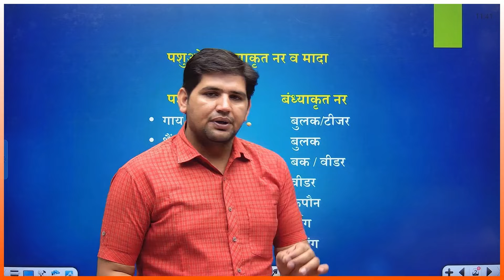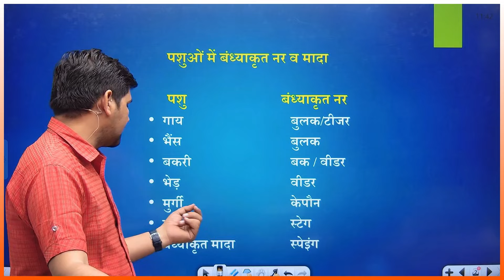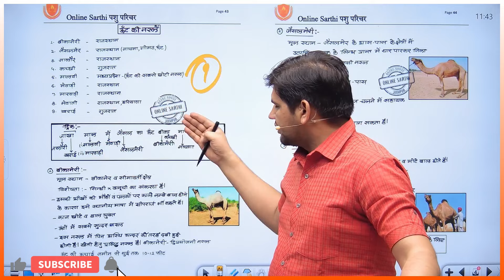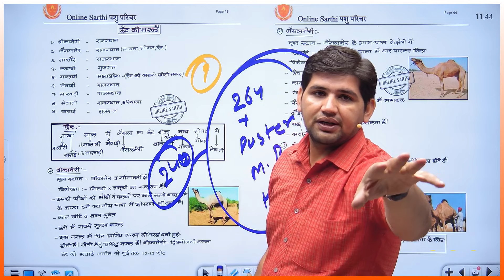बंध्याक्रत पशु 🔴 पशु परिचर भर्ती 2024 🔴पार्ट - B पशुपालन Pashu Parichar